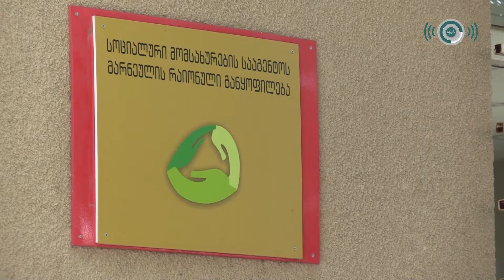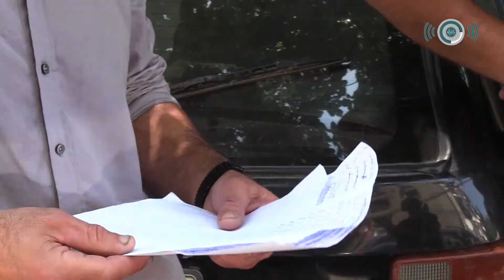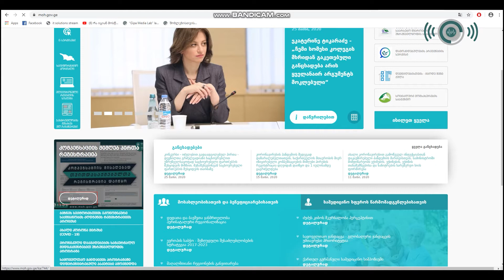Özünüməşğulların pul yardımı alması üçün qeydiyyat vaxtı 7 gün sonra başa çatır